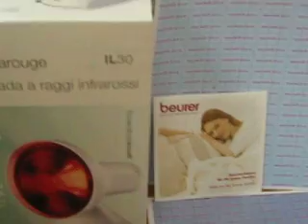Инфракрасная лампа Beurer IL30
инфракрасная лампа-облучатель